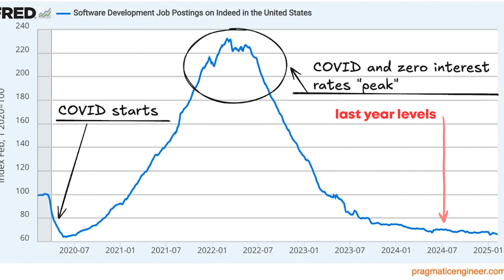Should You Still Learn to Code in 2025?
Why Learning to Code in 2025 Might be a Waste of Time (Do This Instead)

👉Don't have projects to showcase? Try Codecrafters